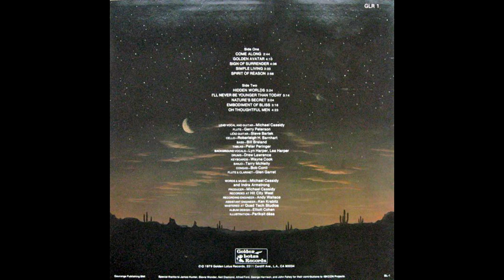Michael Cassidy - Nature's Secret (psychedelic folk rock 1977)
The song Sign Of Surrender has been sampled in Everything Is Alright by Four Tet. It's crazy how many of these discs I find at thrift stores. I have literally seen more promo copies than regular pressings, once I even found 2 promo copies at the same store.

00:00 Come Along
02:53 Golden Avatar
07:09 Sign Of Surrender
11:56 Simple Living
15:36 Spirit Of Reason
18:38 Hidden Worlds
22:11 I'll Never Be Younger Than Today
25:32 Nature's Secret
28:45 Embodiment Of Bliss
32:10 Oh Thoughtful Men